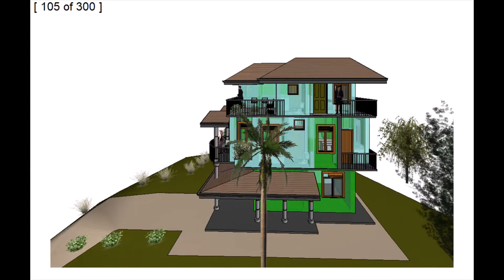Three story house Plane / කුඩා ඉඩ කඩක් සදහා නිර්මිත තේමහල් නිවාස සැලසුම්ක්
පල පුරුදු ගොඩනැගිලි නිර්මාන සිල්පියෙක් ගේ සහය ලබාගේන ඹබත් ඹබගේ සිහින නිවස ත්‍රිමාන සජිවි කර්ණ ලොකය තුල නිමකර නිමාව ඹබගේ සිහන නිවස මේන් ඇත්දැයි පරික්ෂා කරගන්න.